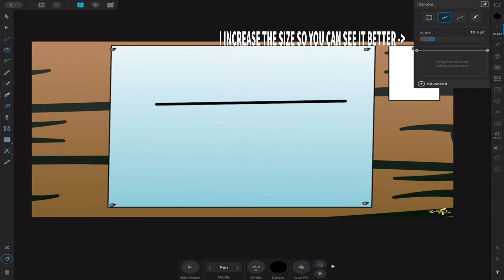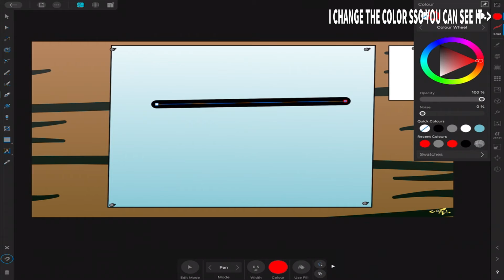AFFINITY DESIGNER v1.9 - IPAD - STROKE INSIDE A STROKE? - TEEK FOX